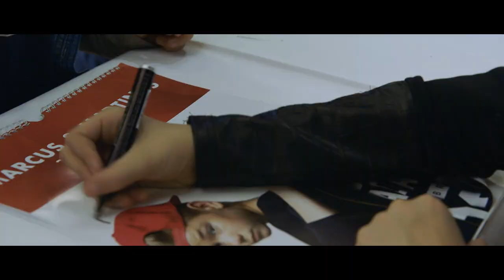SAMMEN OM DRØMMEN - Offisiell Trailer (HD) // TOGETHER - Official Trailer (HD)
Billettsalget er i gang! Kjøp dine billetter på

The tickets are on sale!